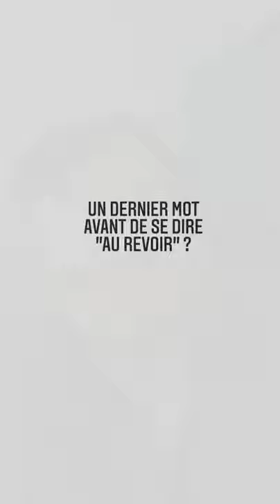5 MINUTES DE CONVERSATION - David Legrand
Avec David Legrand, nous avons parlé de poésie technologique, de co-création, de coopération, d’amitiés et de solidarité. La voix de Jean-Luc Godard a résonné également. Nous vous partageons ses confidences.

Son travail est visible sur sa page Instagram @yvanergel5072 et sur notre collection en ligne

VIDEOPONG, Une poétique de la relation à distance, correspondance vidéo de Tatia Shaburishvili et David Legrand

« 5 MINUTES DE CONVERSATION » est une série de courts entretiens vidéo réalisés avec la complicité de quelques artistes des collections du Frac-Artothèque Nouvelle-Aquitaine.

Depuis leur salon ou leur atelier, ils nous ouvrent leur fenêtre virtuelle et nous racontent la manière dont ils réinventent une façon de vivre et de travailler en ce moment.

Artiste collectif, dialoguiste-filmeur et expérimentateur-enseignant, David Legrand est co-fondateur de La galerie du cartable qui propose indépendance et mobilité à la production-diffusion audiovisuelle. Il est aussi membre actif des Rencontres de Bandits Mages, fondateur et coordinateur de l’espace prototype Hall Noir qui confronte étudiants, jeunes artistes et artistes de référence, dans une démarche de création en commun. Né en 1972, il vit et travaille à Bourges et Biarritz.